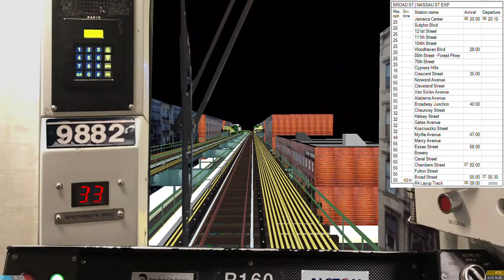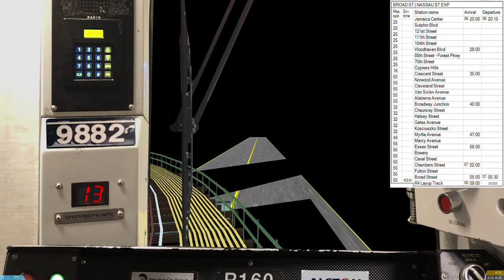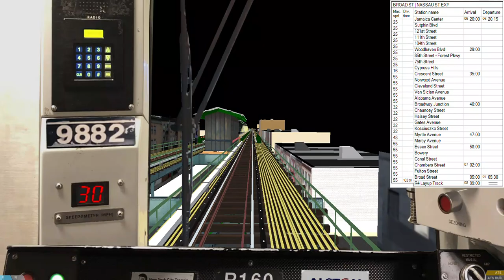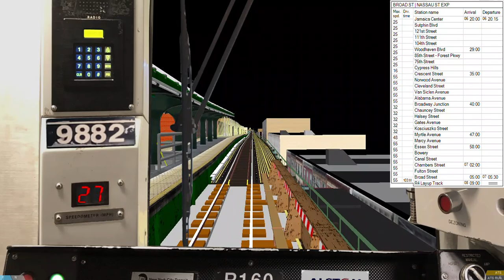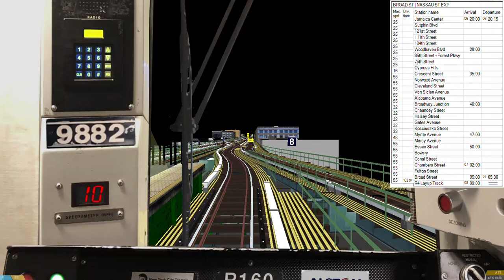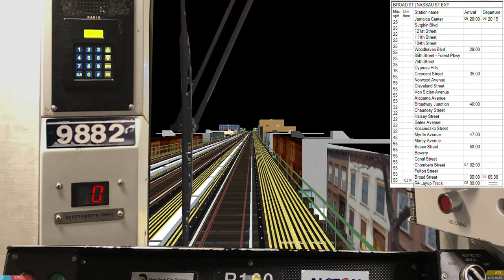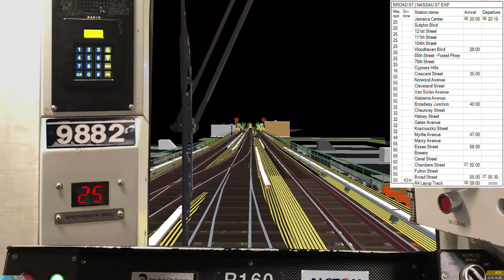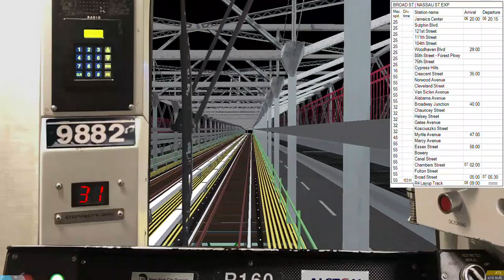J Manhattan Bound Train from Jamaica Center to Broad Street | RAW FOOTAGE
Game: OpenBVE
Game Author: None
Thumbnail Credits: @Throttle_Flight